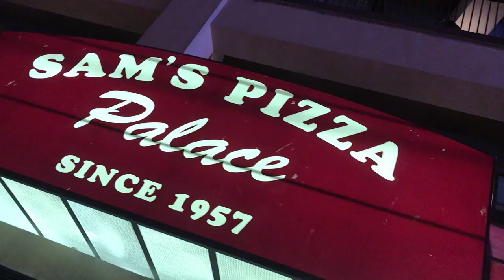Moreys Piers’ NEW Ice Cream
Morey’s Piers teamed up with long-time vendor, Dippin’ Dots to create a special new flavor to ring in 50 years. The new flavor was a mixture of pretzel, salt and caramel ice cream